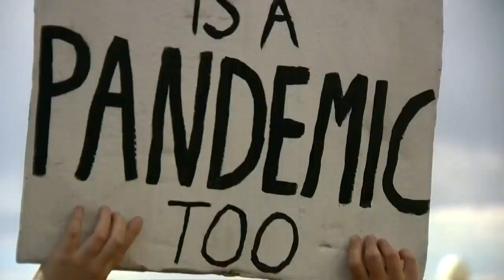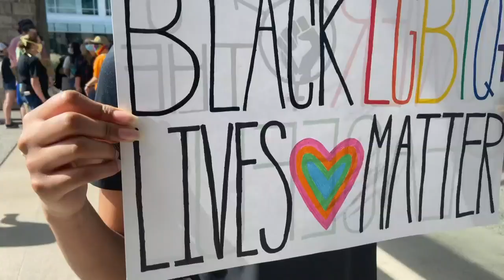WWE superstar from Knoxville using platform for social justice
WWE superstars Bianca Belair and Montez Ford created a website to assist those who want to take action and advocate for black people and social justice.